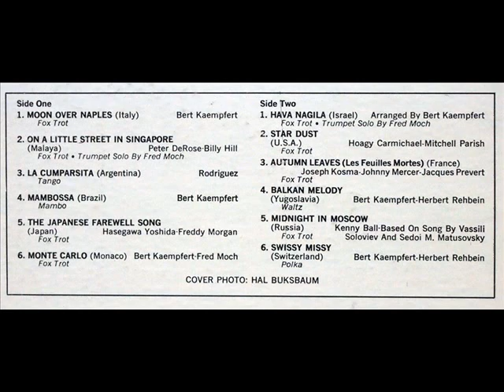BERT KAEMPFERT - STAR DUST (U.S.A.)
※1964 Album 「THE MAGIC MUSIC OF FARAWAY PLACES」
                              BERT KAEMPFERT AND HIS ORCHESTRA